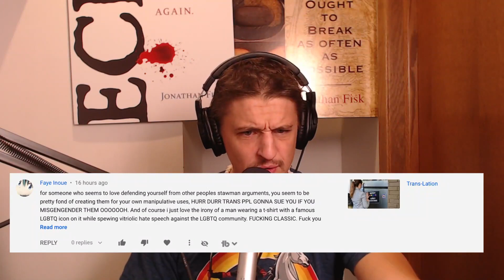Deadpool is Jesus!